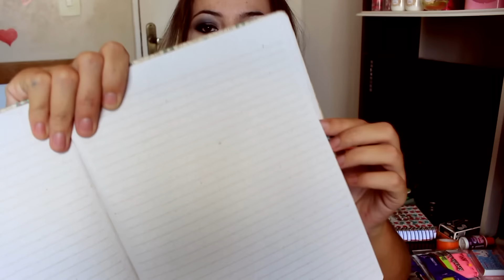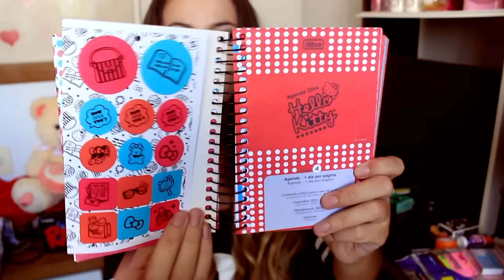Material Escolar 2018 l JoJo Gabriel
Hoje vou mostrar para vocês tudo que comprei de material escolar para 2016 ! =)

Preços:
Mochila 140 Loja Ecológica, Bolsa Carteiro: 49,99 Loja Marisa
Caderno Com de Folhas recicladas 28 reais, Agenda 26 reais, Caderno Hello Kitty 23 Reais, Os lápis estão entre 50 centavos a 7 reais !

SNAP: Jo-S2

Me siga no instagram: @jojogabriell

Quer saber mais, dar sugestões ou dizer oi!?
Só deixar aqui nos comentários ❤

♡ Musicas usadas: ♫

XOXO, JOJO GABRIEL